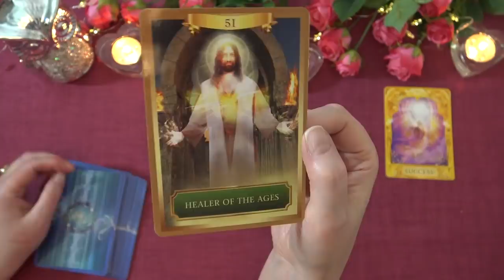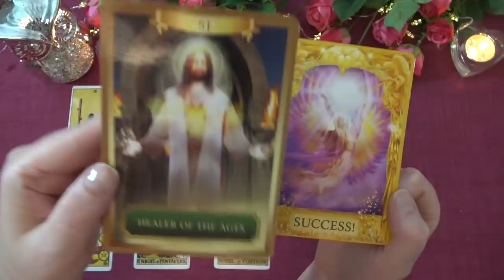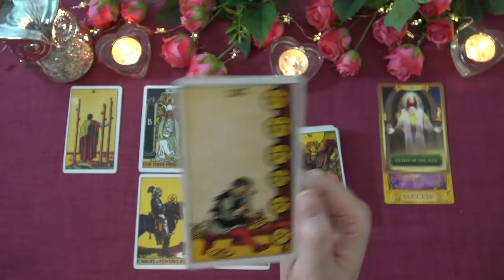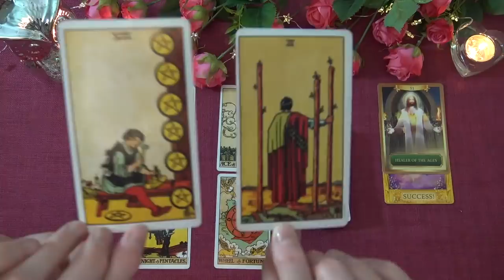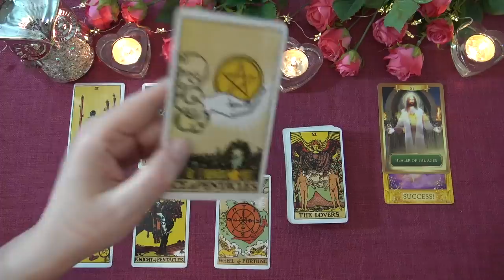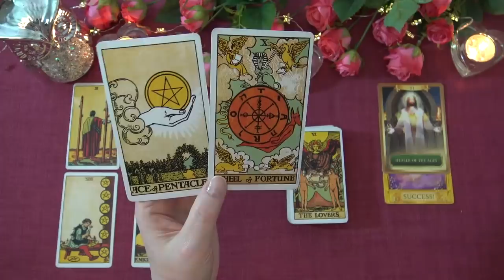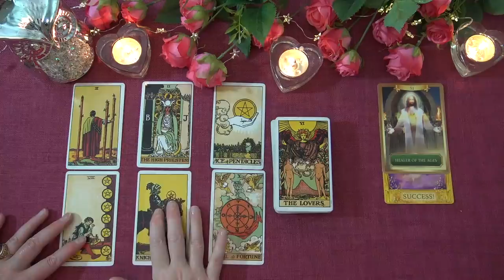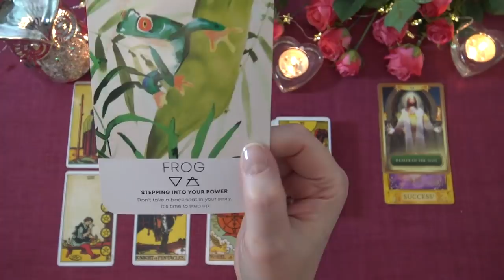DAILY READ "SUCCESS IS COMING! STAY ON TRACK" June 1st 2020 Truth Well Told Tarot Intuitive Forecast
Ria xx